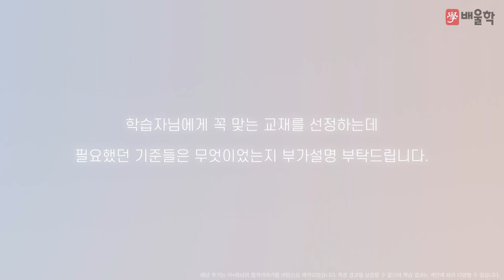[배울학] 소방시설관리사 한 번에 합격│생생한 합격스토리 - 이*희 합격생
배울학을 통해 소방시설관리사 자격증 취득에 성공한 합격생에게 물어보는 합격비결!

해당 후기는 이*희님의 합격 이야기를 바탕으로 제작되었습니다.